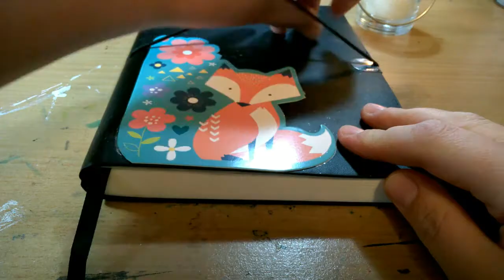SKETCHBOOK SUNDAY #2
Hey YouTube buddies,
Today's video is part 2 of my sketchbook Sunday series! You all said how much you like the first one and want me to continue them so here you go!! :)

ART SUPPLIES USED:
~ Prismacolor premier coloured pencil
~ Ryman A5 softcover 110gsm sketchbook